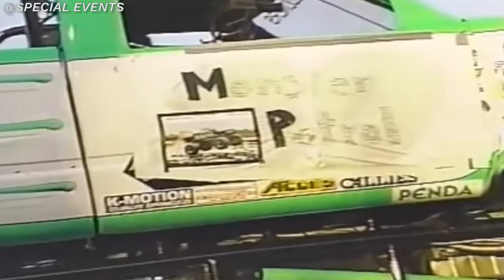Monster Jam The Evolution Of Monster Patrol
It's about time I upload an Evolution video...
I've been working super hard on this video for quite some time and now I am thrilled to share it to you all today!
Today's video is the Evolution of Monster Patrol!
I really hope you all enjoy it!